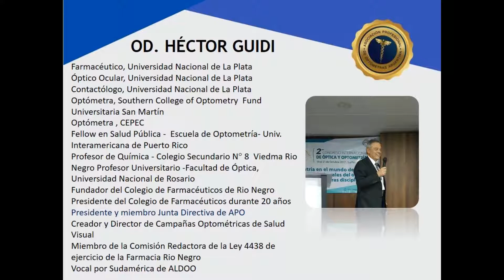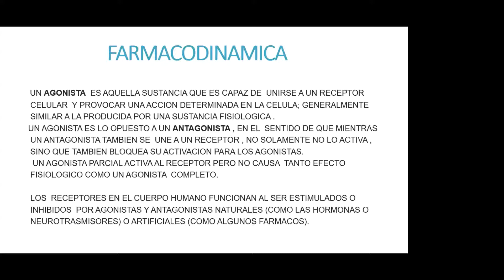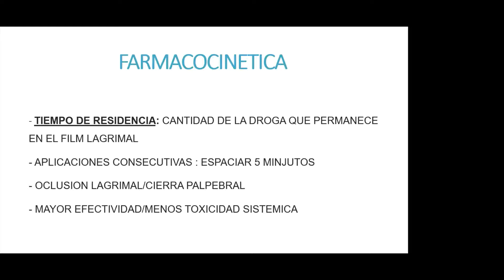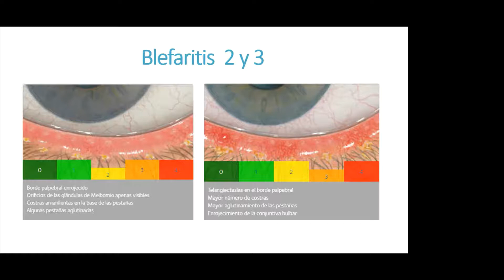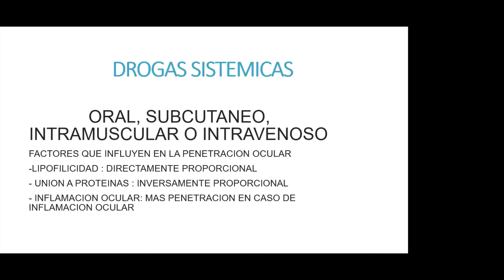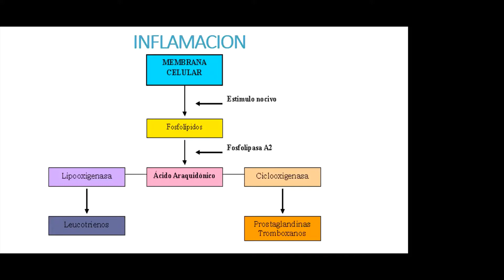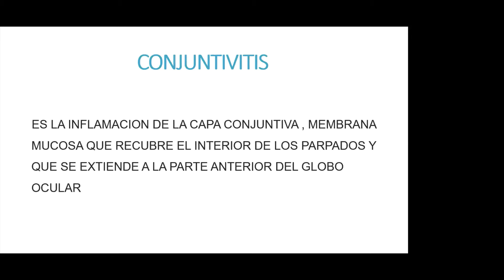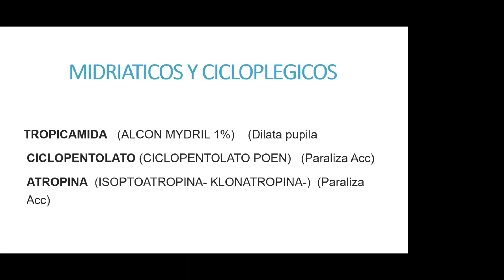Clase 27 Todo lo que un óptico debe saber sobre fármacos Héctor Guidi O.D.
Fármacos de uso oftalmológico,
Colirios oftalmológicos,
Ungüentos oftalmológicos,